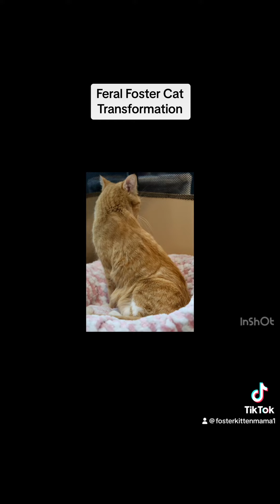Feral Foster Cat Transformation to Adoption!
My Sandy girl is getting adopted today and will be on her way to San Diego! It’s really hitting me that shes leaving and I’m fighting a lot of different feelings that are just leaving me super anxious. We have had quite the journey together over the last 3 months and I can’t believe she’s going. I’m so thankful that her life is forever changed and that she will be safe and forver loved.

You will definitely always have a piece of my heart Sandy girl!🧡